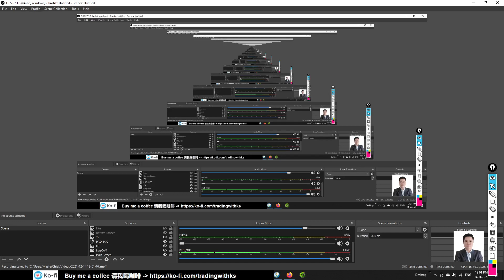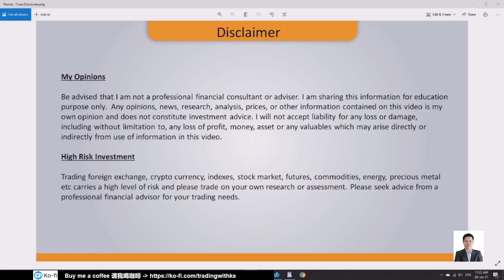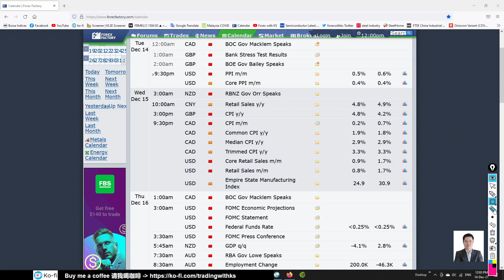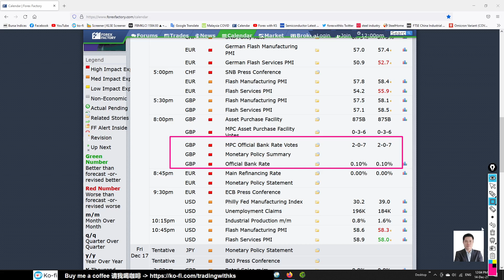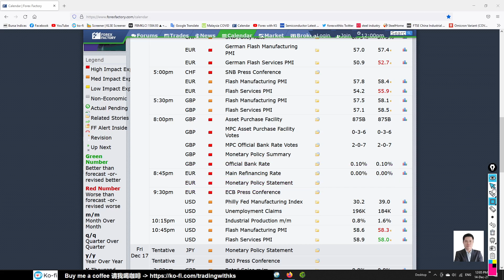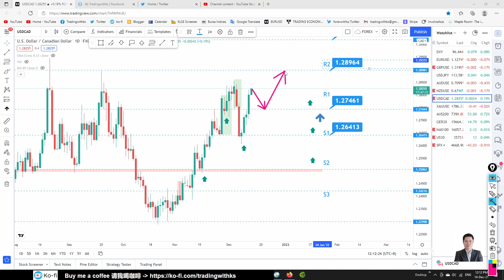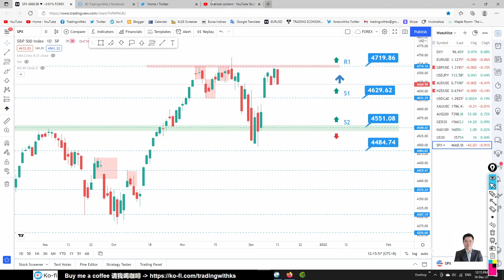DAILY FOREX FORECAST - 14 December 2021 - USD MOVING !!!!